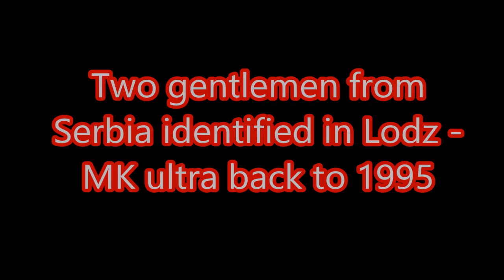Recognized two Serbian gentlemen involved in MKultra back to 1995